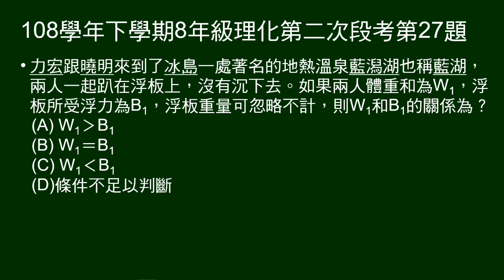108學年下8年級理化三段第27題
利用浮板浮在水面上，問體重與浮板浮力大小關係。